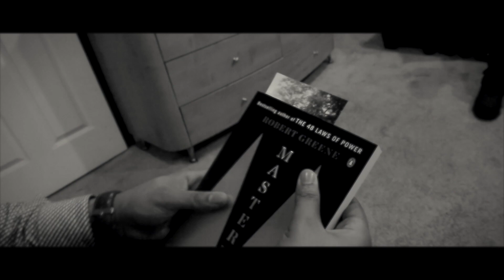Jeff & Lian Surprise Engagement Cinematic Film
11/26/14 Jeff Brooks Proposed to Lian Anderson.

Edited by Chris White Dixon
Special Thanks to the City of Rahway, RSI Bank, The Rahway Police Department & YOU!